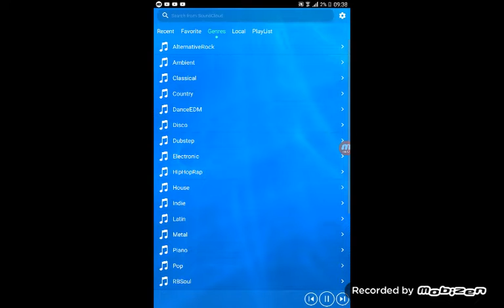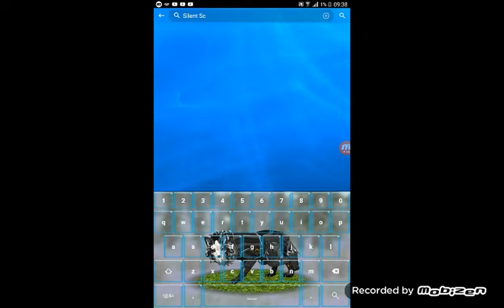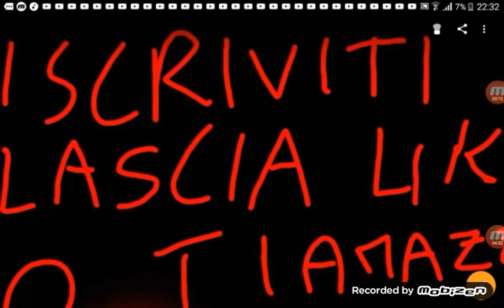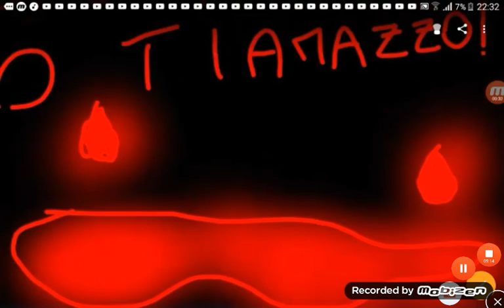Paper.io 2 (il ritorno!)